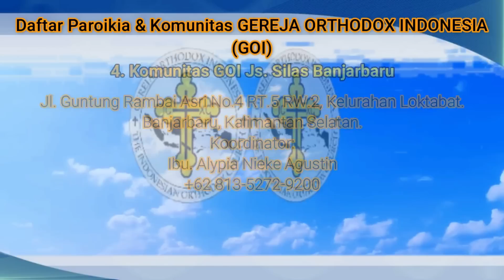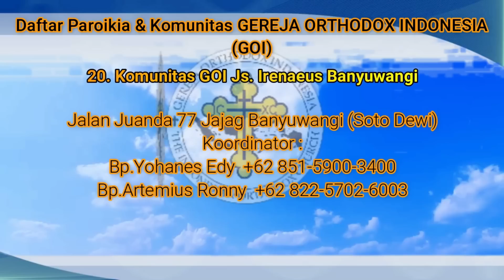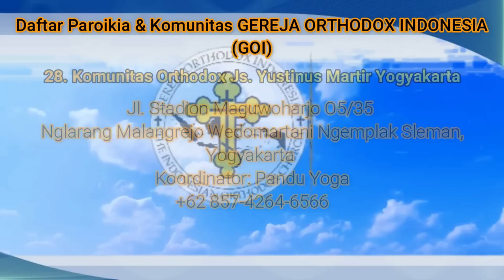Bolehkah Bertoleransi Dengan Bidat? Menjawab Pertanyaan Reinhard Purba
Bila saudara/i ingin berpartisipasi ikut ambil bagian di dalam pelajaran Alkitab ini silahkan Bertanya melalui :

🏧Persembahan :
An.BAMBANG DWI BYANTORO
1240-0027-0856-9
(Bank Mandiri)

🏧Donasi :
An.GEREJA ORTHODOX INDONESIA
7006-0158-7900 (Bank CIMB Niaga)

🏧Donasi :
An.GEREJA ORTHODOKS INDONESIA
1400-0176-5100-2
(BANK MANDIRI)

🏧Donasi Peralatan Tim YouTube:
An.YAYAN KRISTIAN
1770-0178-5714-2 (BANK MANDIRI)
akun DANA

info dan pemesanan hubungi :
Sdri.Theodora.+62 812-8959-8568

Shopee.co.id/terang_timur